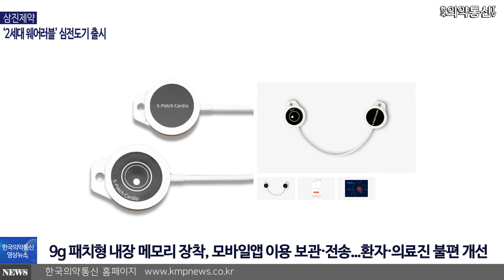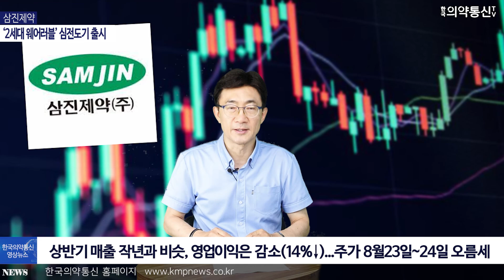삼진제약, ‘2세대 웨어러블’ 심전도기 출시